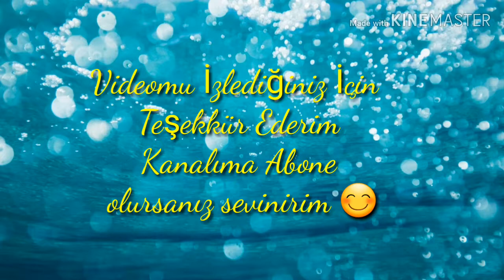MUZLU YAZ İÇECEĞİ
FARMASİAyşe Eda Öztürk Mucizeler Takımı 🍀
%100 Bitkisel🍀
Helal sertifikalı🍀
Kapıda ödeme🍀
Üyelik için aşağıdaki linke tıktık🍀